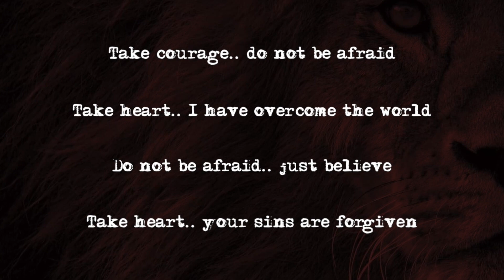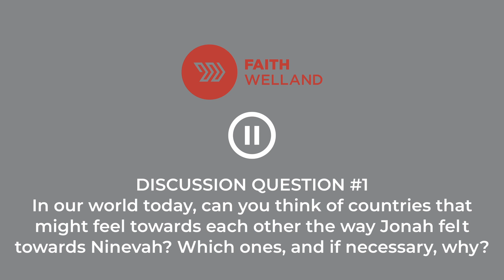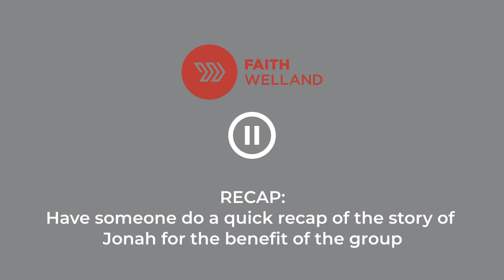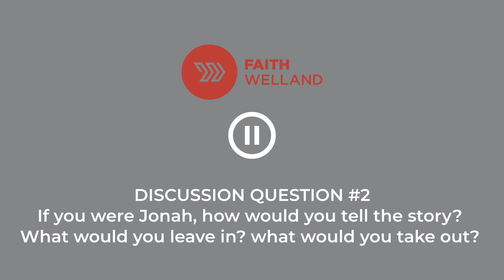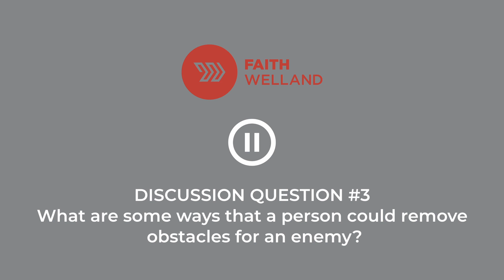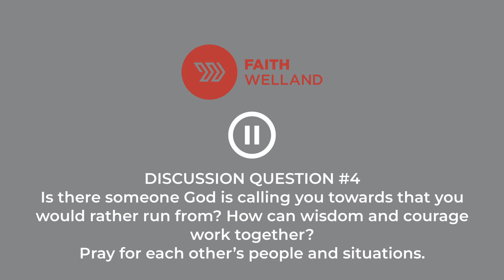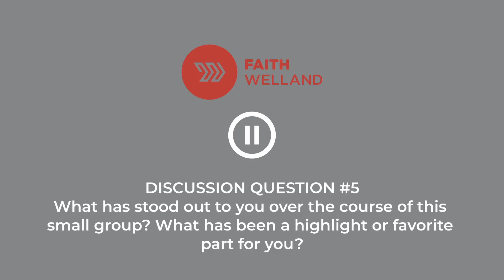Take Courage Week Five Forgiveness